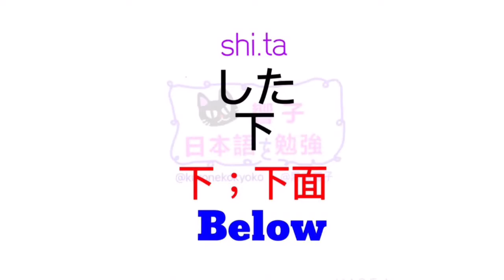日文自學 | 大家的日本語 | 日語教學 | 日語勉強 | JLPT | WORDS 36 [黑貓響子]